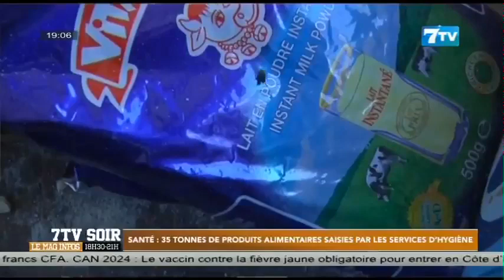Santé: 35 tonnes de produits alimentaires saisies par les services d'hygiène